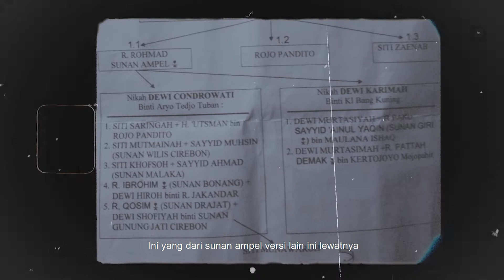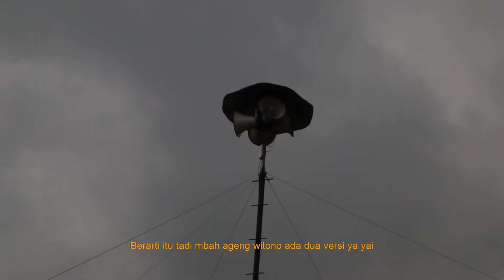Fakta Masjid Tiban Mbah Ageng Witono Kauman Tulungagung